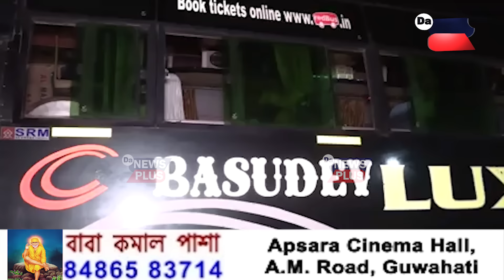মিঞা শ্ৰমিকক কাম কৰিবলৈ উজনি অসমত যাব নিদিয়ে অসম সংখ্যালঘূ সংগ্ৰাম পৰিষদে